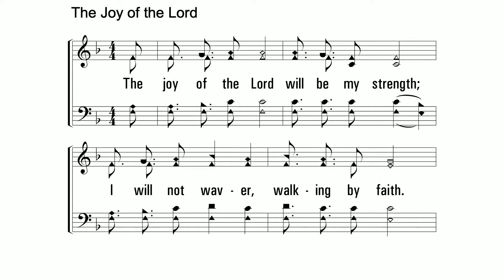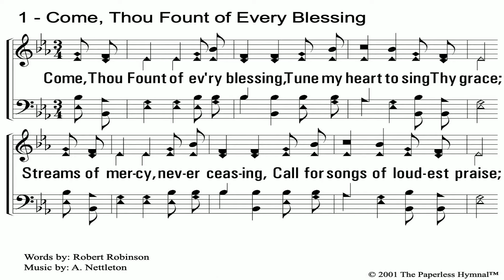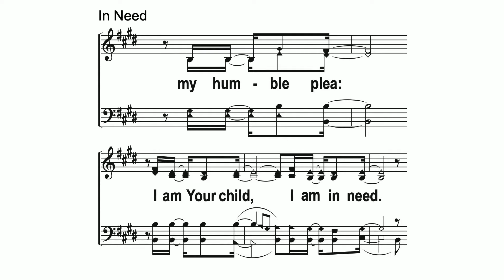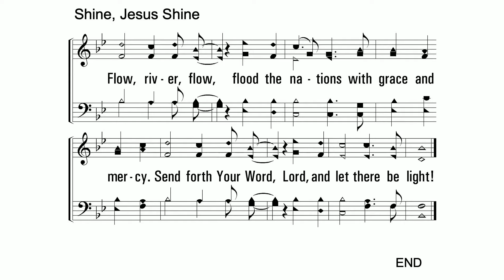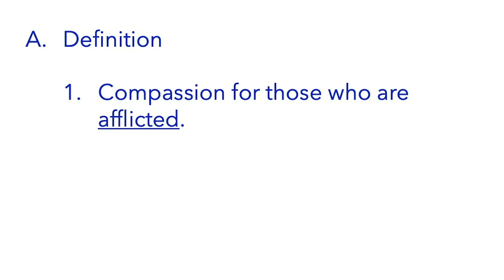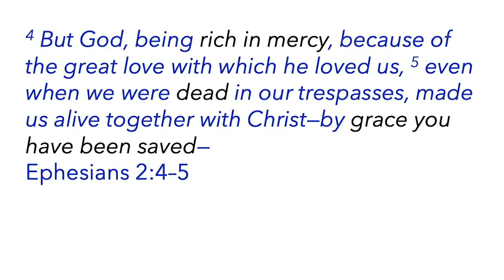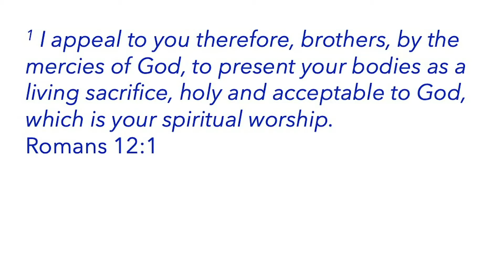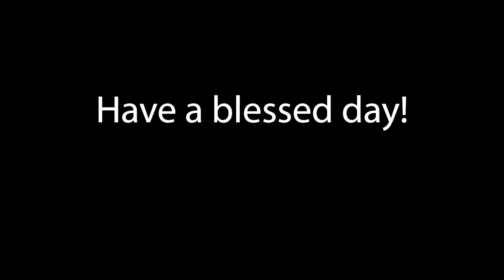Worship July 19, 2020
Welcome to Lakehoma Church online worship.  Join us as we continue our series "Upside Down Living" where James look at the Sermon On The Mount.  This week he talks about the importance of being merciful towards others.  It's a powerful sermon, we hope you are blessed by it.

WELCOME
We’re so glad to have you join us on Youtube today.  We hope this video has helped you grow in your faith.  That’s what we’re all about at Lakehoma Church, helping people grow in their walk with God.

Love God, Serve Others, Make Disciples

You can find more information about Lakehoma at Lakehoma.church. You can also to fill out our guest form.